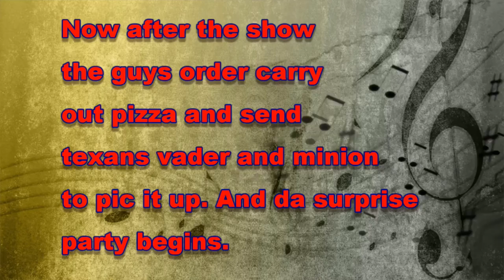Texans Talk with Texans 2.0 pregame "Intervention"?? episode 10/25/15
Nick decides to hold a little gathering of Joe's closes family and friends, lol. Joecooll pops in and well.

Emotional and Inspiring music - Interstellar by Ross Bugden
why so serious The dark knight soundtrack - hans zimmer
"Mars" Soundtrack Instrumental film music by Jason Shaw